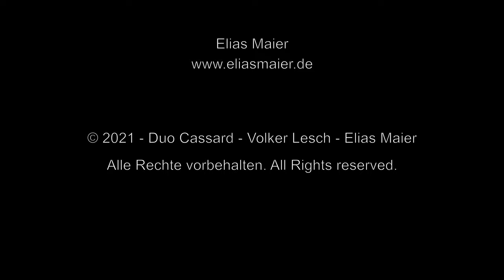Duo Cassard - Trailer (4K)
Das Duo Cassard mit Christoph Pelgen und Johannes Mayr gehört zu den bekanntesten Folkensembles in Deutschland.

... "Keltische Musik verbindet sich mit orientalischen Klängen, Balkan-Rhythmen und sakrale Stimmungen verschmelzen mit verschiedensprachigen Liedtexten und dem Klangbild archaischer Instrumente." ...

Auf den Videos hören wir teils unbekannte, in jedem Fall aber außergewöhnliche Instrumente. Nyckelharpa, Bombarde, Dudelsack oder Chalumeau.

Die Videos haben wir im September 2020 in unserem Studio in Übersee, auf Schloß Amerang und in der Festung Traunstein gedreht.